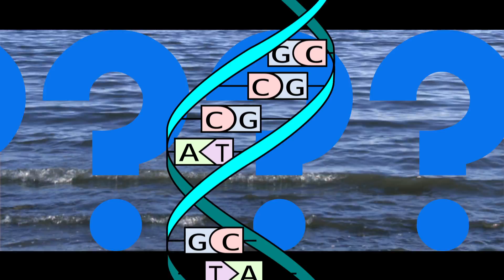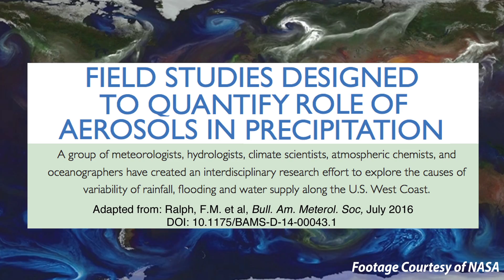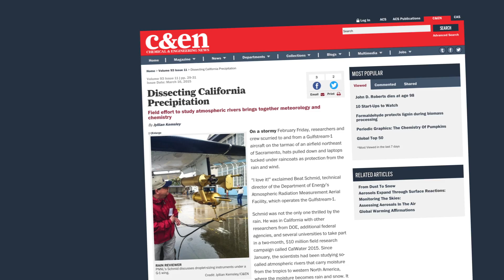How Bacteria Make It Rain (with Kim Prather) – Speaking of Chemistry Road Trip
Did you know that the ocean launches bacteria and other goo into the atmosphere? And that those particles can seed clouds? Atmospheric chemist Kimberly Prather of UCSD and the Scripps Institution of Oceanography drops some serious knowledge on us.  ↓↓More info and references below↓↓

Dust and Biological Aerosols from the Sahara and Asia Influence Precipitation in the Western U.S. | Science

For more on aerosols and climate, check out the State of the Science Fact Sheet from NOAA

CAICE is a National Science Foundation Center for Chemical Innovation.

Music is Funk For Free by Bruce Zimmerman